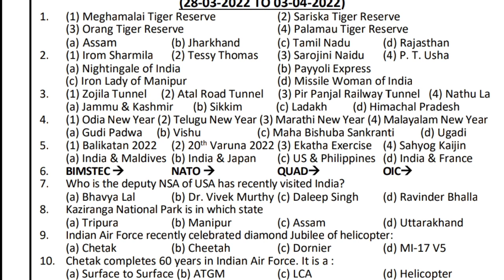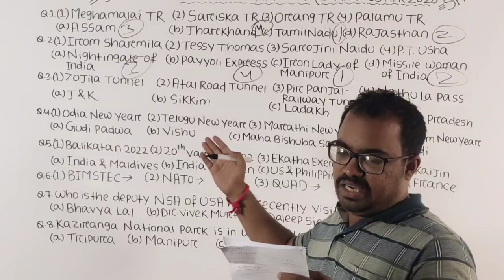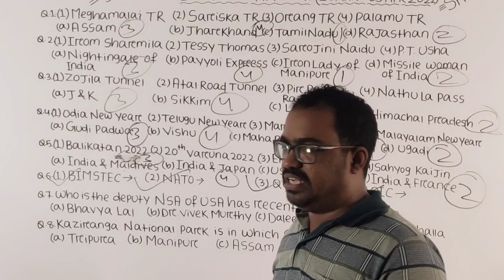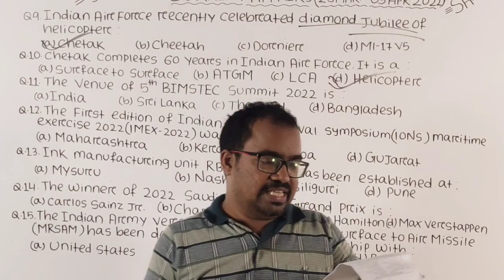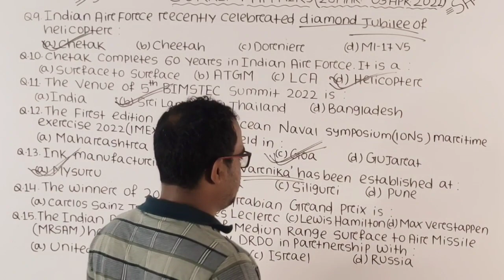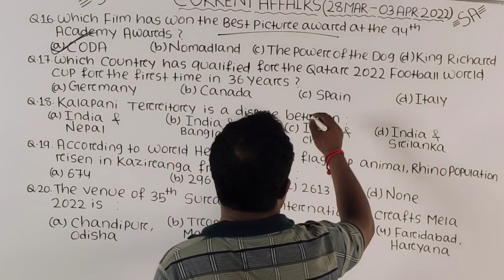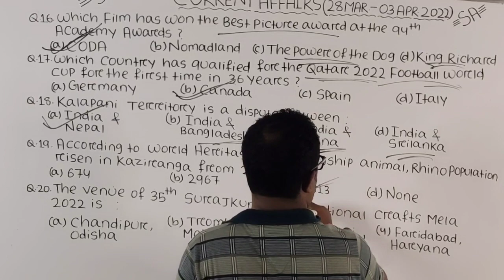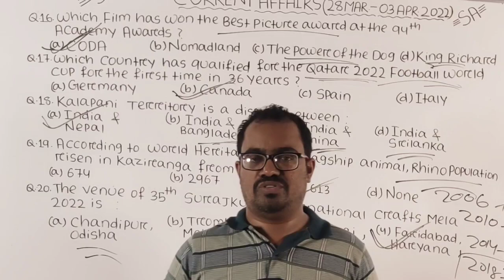CURRENT AFFAIRS 28 MARCH TO 03 APRIL